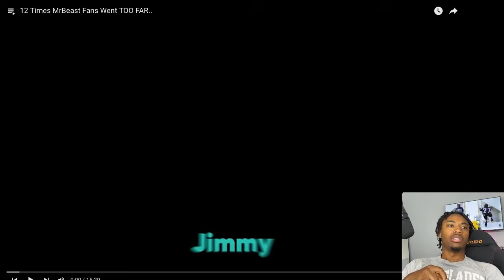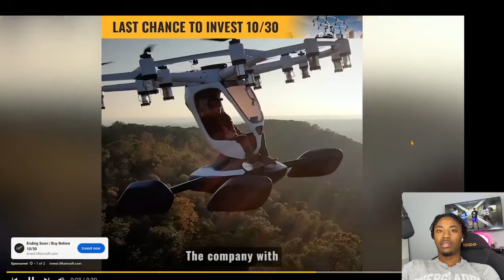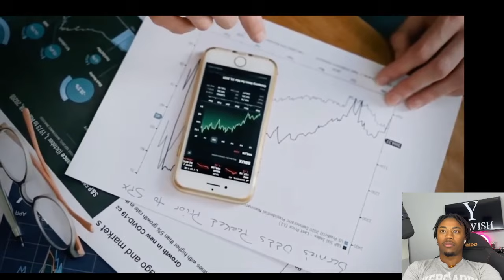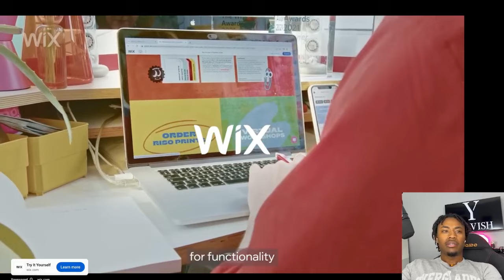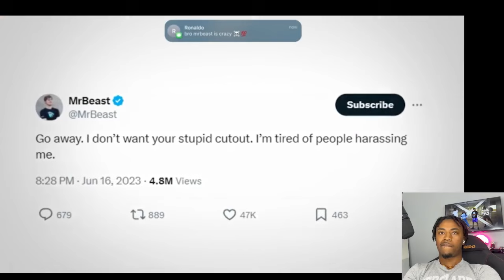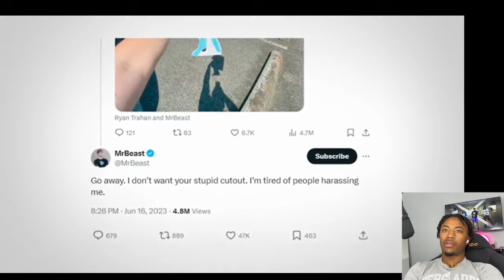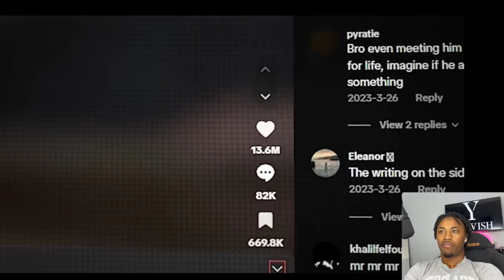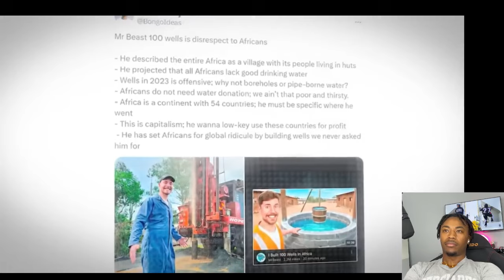12 Times MrBeast Fans Went TOO FAR..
12 Times MrBeast Fans Went TOO FAR..

We’re reacting to the wildest moments where MrBeast fans took things to the extreme! 😳 From outrageous stunts to unbelievable fan encounters, these 12 moments show just how far people will go for a chance to interact with MrBeast. Join us as we break down each shocking story and share our thoughts on the lengths fans go to for their favorite YouTuber. Don’t miss out on this reaction if you're a MrBeast fan or just love insane stories from the world of YouTube!